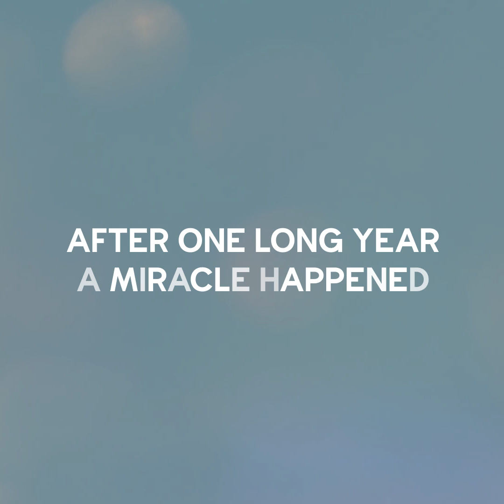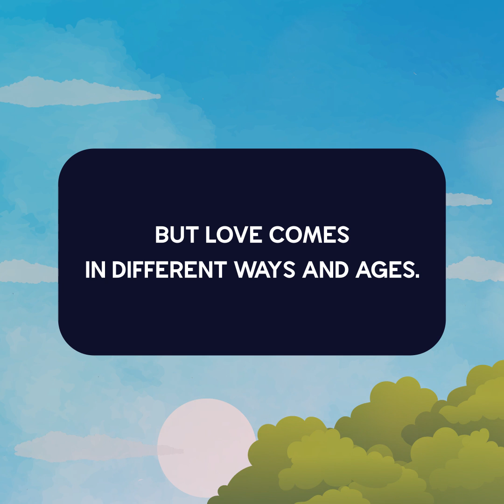She Is A GOLD DIGGER! | Briefly Cartoons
Every problem and situation has a solution, even if you don’t believe so. As they say, “there is always a way out”, no matter what. We have created a special playlist full of African comedies to explain how you get easily get out of different life situations! Do you feel like you are stuck and do not know what to do regarding something happening in your life right now? This playlist will definitely help you out! Here you can find various funny cartoon comedies that will make you laugh in seconds!

Save this playlist animated jokes right now!

Awkward moments happen to all of us. They always happen unexpectedly and can be funny or humiliating. Do you want to see what kind of awkward moments happen daily? This playlist contains a lot of funny animated jokes about this topic in everyday life! Do you want to find out what they are and have a good laugh with your friends and family? This playlist made this possible! Here you can find a great variety of African comedies that will brighten up your mood instantly!

Save this playlist and watch cartoon comedies about awkward moments today!

Relationships can be complicated indeed! They can be wonderful and fun or toxic and difficult.

It takes two people to make it work. How do relationships actually work? This playlist includes all of the answers! Do you want to learn more about human relationships? Here you can watch tons of cartoons comedies about love! Are you not sure how to start a healthy relationship or have never been in one before and want additional information? This is definitely possible with our animated jokes about relationships!

Save this playlist and watch all of the latest African comedy jokes about love and relationships now!

Do you like watching short cartoons on various topics and have a good laugh? In that case, Briefly Cartoons is exactly what you need! Here you can learn a lot of interesting facts such as why do men actually lie, listen to the African comedy story of a rich man, and find out what would have happened if only people who had a really bad day could go to heaven. Besides, this channel includes funny cartoon comedies about policemen!  Here you can watch hilarious African cartoon jokes that will not fail to put a smile on your face after a long day!

Do you want to find out how the world would be if only people who had a bad day could go to heaven? What would have happened to the people who had a good day then? Briefly Cartoons has all of the answers!

Connect with Briefly Cartoons!